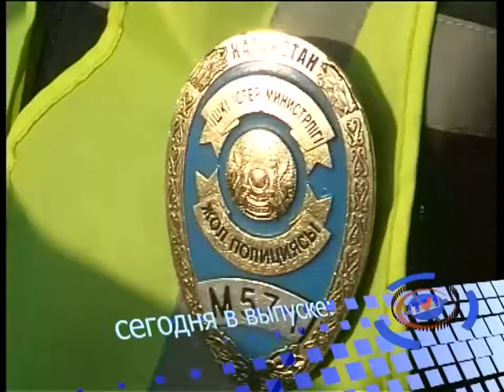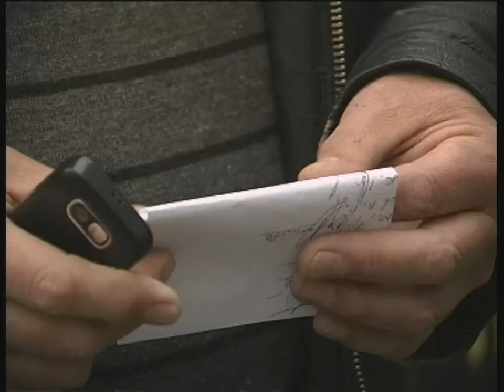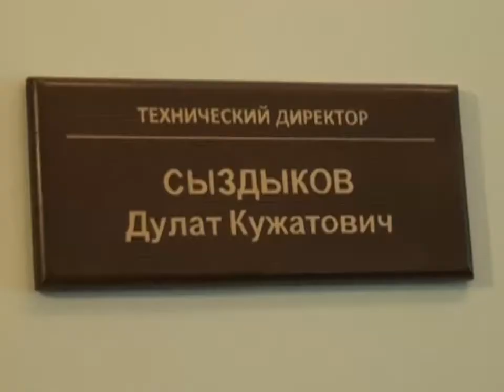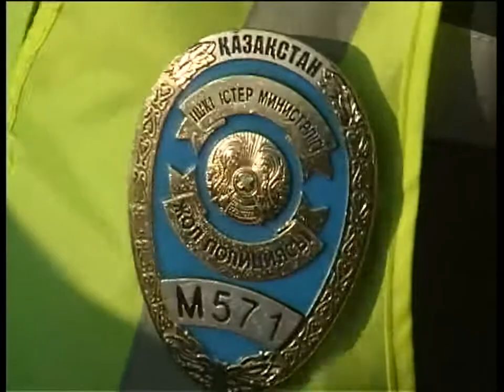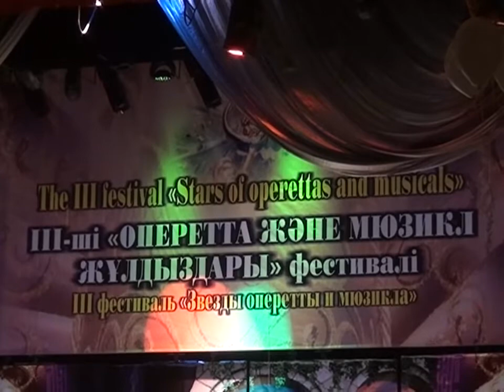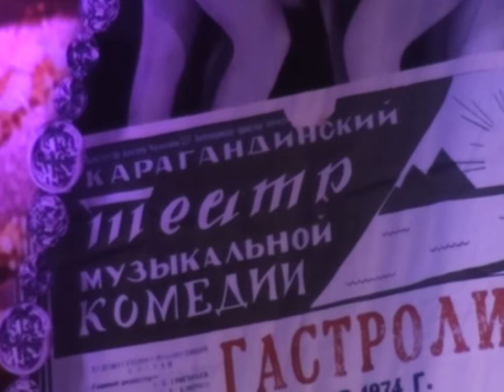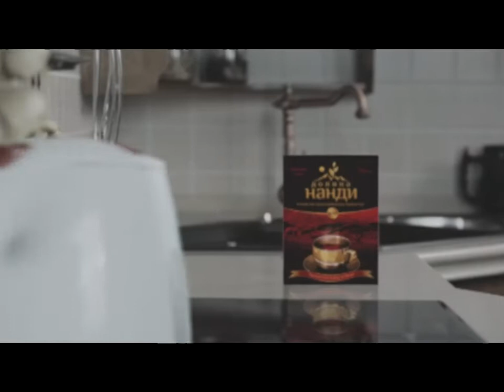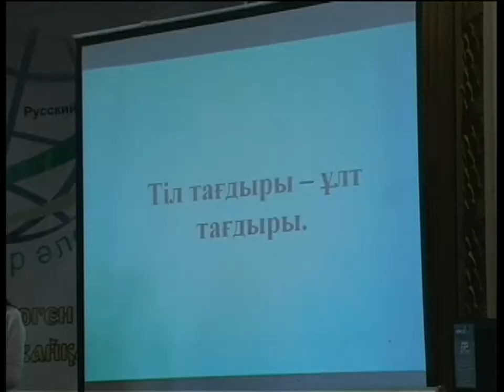Новости канала Первый Карагандинский - 04/11/2013